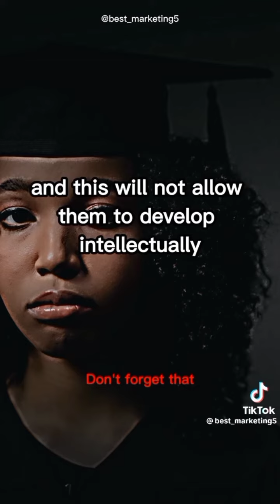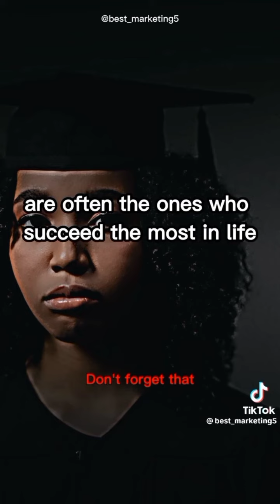Best marketing strategies